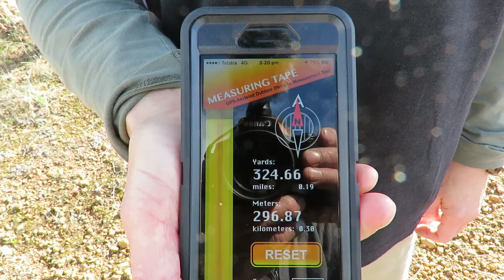6 Eggs at 300yards with a .223 rem ((re-cut))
This video is a Re run/cut from a shoot a few years ago.

This video was filmed last year on a private property, no one else on property while our shooting range is being used.

Looking for one of our videos, check the new index section on our

Channel Rules:
Here on 4AW we try to answer/acknowledge/thank all the comments, thank you.
That said, not all are equal, Supporters (financial) and Customers get preferential treatment, go figure!

Supporters/Customers: we try to answer all questions that are applicable to videos and will even offer links to help answer questions if appropriate to the channel
We would still ask you do as much searching on the channel as you can as our time is limited.

If you are a customer that uses a different name then let us know so we can make sure your comments are treated appropriately.

Other Commenters: once again we try to answer all questions that are applicable to videos, but we do not offer extra info or links.
If questions are not related to the video, your comment may not be answered or may be removed.
We would ask you do as much searching on the channel as you can as our time is limited.
Any rude or inappropriate comments will be removed or banned